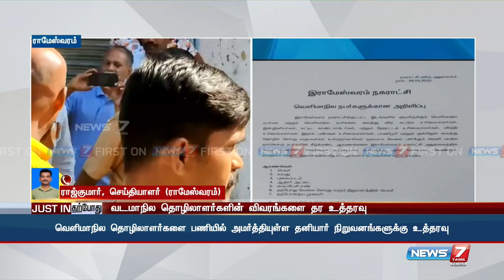மீனவ பெண் கூட்டு பாலியல் வன்கொடுமை விவகாரம் - வடமாநில தொழிலாளர்களின் விவரங்களை தர உத்தரவு